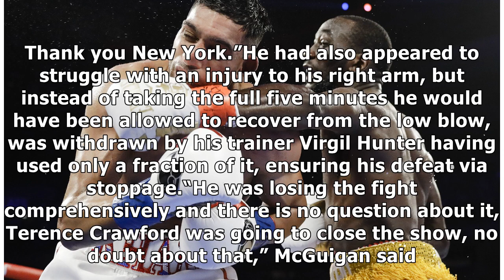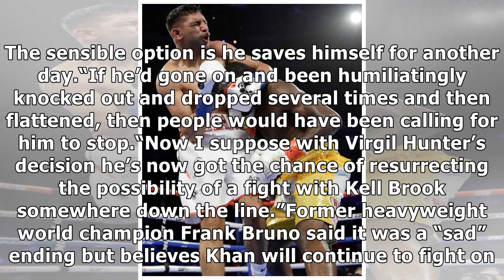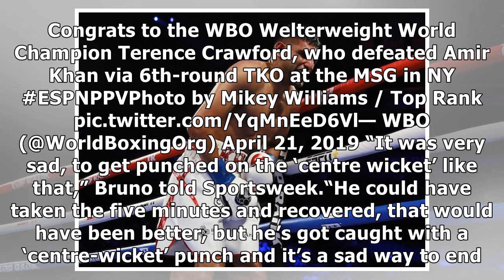Barry McGuigan: You cannot question the courage of Amir Khan